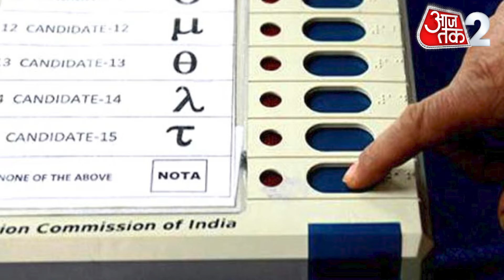AAJTAK 2 | ELECTION 2024 | INDORE में NOTA ने तोड़ा रिकॉर्ड, BJP के भी छूटे पसीने ! | AT2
देश भर में सात चरणों के लोकसभा चुनाव समाप्त होने के बाद आज वोटों की गिनती हो रही है. इस बीच मध्य प्रदेश की इंदौर सीट पर सभी की निगाहें टिकी हुई हैं. दरअसल, यहां पर नोटा को अब तक के सबसे ज्यादा वोट मिले हैं. इसके साथ ही इंदौर में ‘नोटा’ ने बिहार के गोपालगंज का पिछला रिकॉर्ड तोड़ दिया है. अभी तक नोटा ने 2 लाख से ज्यादा वोट हासिल कर लिए हैं. साल 2019 के लोकसभा चुनाव में ‘नोटा’ को बिहार की गोपालगंज सीट पर सर्वाधिक वोट मिले थे.

After the completion of seven phases of Lok Sabha elections across the country, the counting of votes is going on today. Meanwhile, all eyes are on Indore seat of Madhya Pradesh. Actually, NOTA has got the highest number of votes here till now. With this, NOTA has broken the previous record of Gopalganj in Bihar in Indore. So far NOTA has got more than 2 lakh votes. In the 2019 Lok Sabha elections, NOTA got the highest number of votes in Gopalganj seat of Bihar.